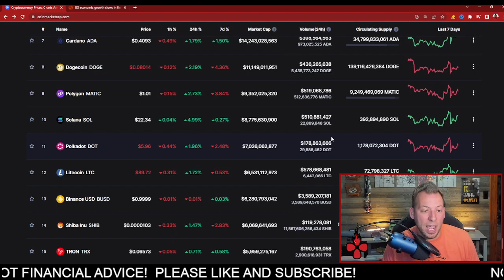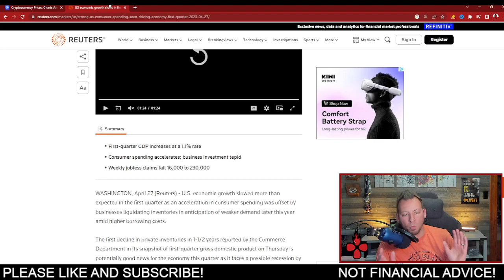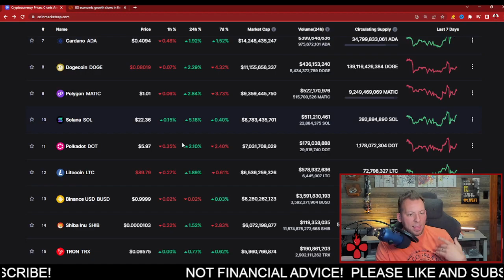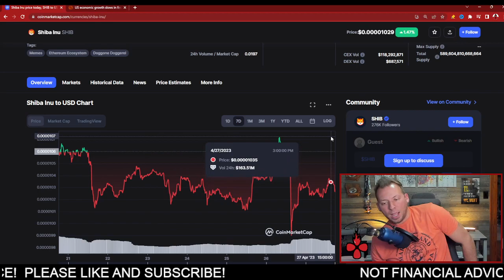SHIBA INU - THIS WAS UNEXPECTED...